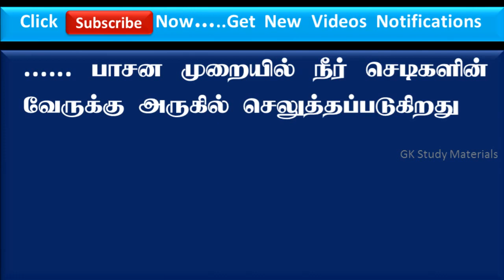TNPSC GROUP 2A | TNPSC Geography Q&A | இயற்கை வளங்கள் | Model Question & Answer in Tamil Part 1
In This video showing about TNPSC Group 2a. TNPSC Exam 2017 Natural Resources Preparation study materials in tamil...TNPSC Geography இயற்கை வளங்கள் வினா விடைகள். Part 1